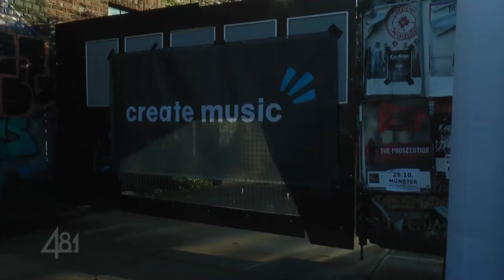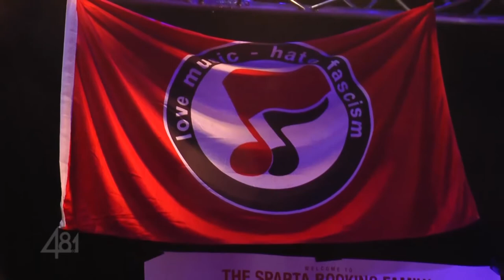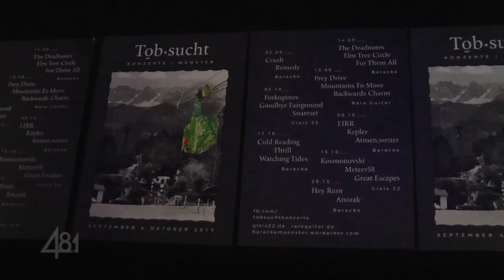create & connect 2017 // 48.1